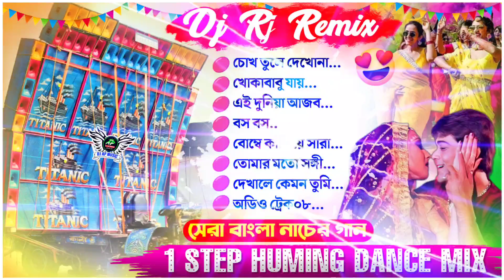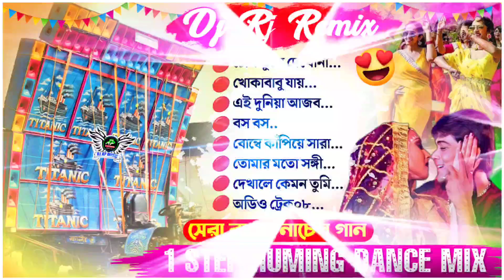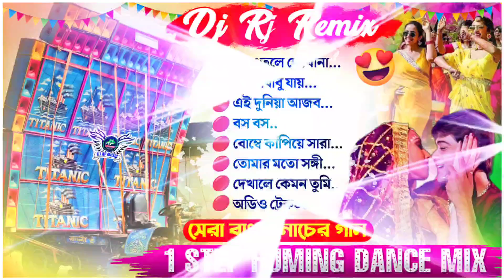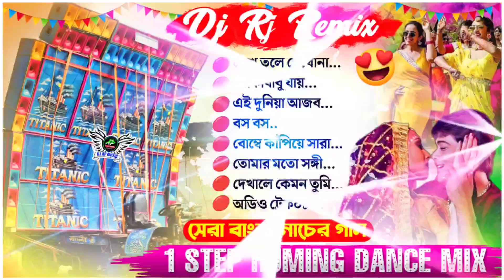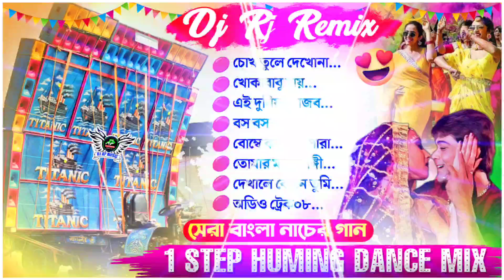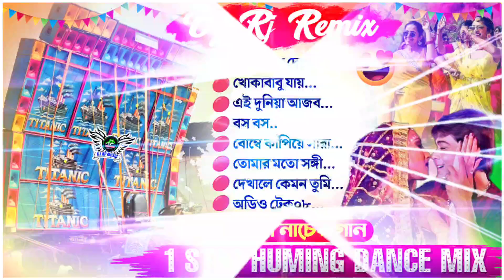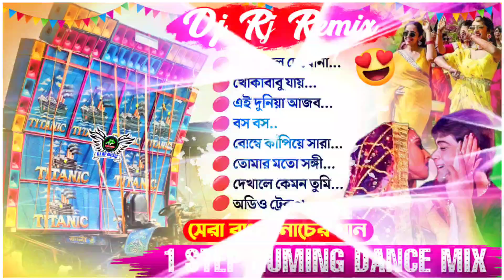🤘NEW STYLE BENGALI 1STEP HUMING DANCE MIX 2024🌶️DJ RJ REMIX 🌶️@djapmusic-2005 🔥🔥🔥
‌ 📢বিশেষ ঘোষণা:- এই ভিডিও তে যে গান গুলো রয়েছে সেগুলির কোনটির মালিক আমি নয়।কপিরাইট সংক্সান্ত যে কোনো প্রবলেম হলে আমার সাথে যোগাযোগ করুন (Whatsapp no-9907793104)।২৪ঘন্টার মধ্যো ভিডিও টি ডিলিট করা হবে।

🎨The following audio/vidio is not meant tor any commercial purpose. It is just for showing the creativity of an Artist.